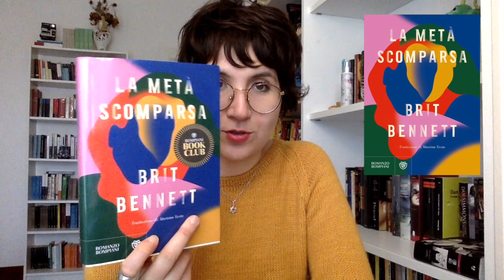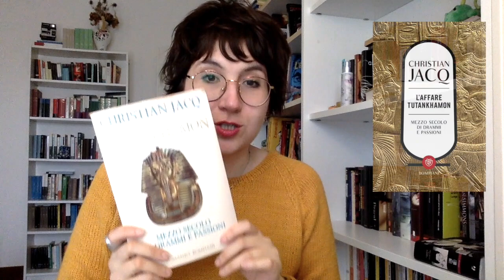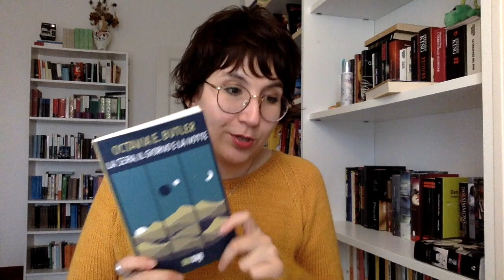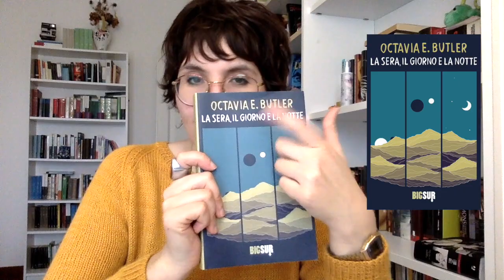The TeaTime BookClub#41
INFOCICCINO

Eccoci qua, iniziamo il mese con un grande classico che ritorna. Oddio c'è sempre stato, ma questa è la sua versione originale che non nego, mi era mancata parecchio.

I libri non sono tantissimi ma sono belli cicciosi. Buon ascolto e buon 2022 di letture ❤

-Il nostro comune amico di Charles Dickens
-La pelle di Zigrino di Honorè de Balzac
-La metà scomparsa di Brit Bennett
-L'affare Tutankhamon di Christian Jacq
-La sera, il giorno e la notte di Octavia Butler
-Shogun di James Clavell

I link li trovate anche nella pagina principale del canale:

⭐ Il mio AmazonShop dove puoi vedere tutti i libri che ti consiglio, suddivisi in pratiche cartelle

Se volete supportare il canale:
⭐ Fare un regalino al canale (ovviamente libri che andranno qua recensiti)